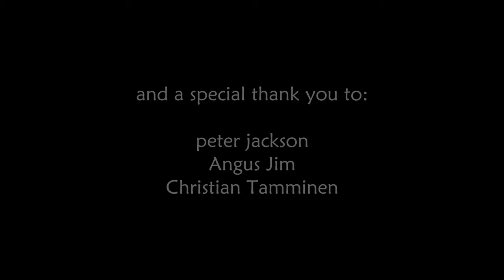Valheim : mistlands - part 53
-- In this Episode:
I continue looking for the trader unsuccessfully, so then I teleport north and find a big mountain between plains, black forest and swamp. A pack of wolves almost got me, but recruiting a nearby forest army helps me defeat them. After collecting some obsidian, once again, my forest friends smooth down a Fuling and I get a piece of black metal.

-- In this Series:
I start a new single-player, vanilla game in this new update called Mistlands. The seed's name is "mistlands" and the goal is to explore and progress as much as I can, with little to no experience with Valheim.

Cheers,
AlocsaV